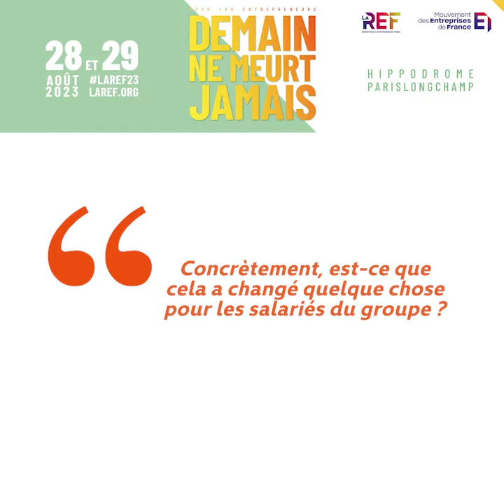Jean-François Rimoux nous parle du "Café Joyeux Inside"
KLESIA s’engage pour la société en apportant des solutions de prévention, d’assurance de personnes et de services simples, innovantes, solidaires et durables, adaptées à vos besoins et à ceux de vos proches, tout au long de la vie. Au-delà de nos métiers initiaux, nous agissons pour les plus fragiles, œuvrons pour le mieux vieillir et contribuons à rendre la santé accessible à tous. KLESIA s’engage à vous assurer un avenir serein et contribue à la qualité de vie pour tous.